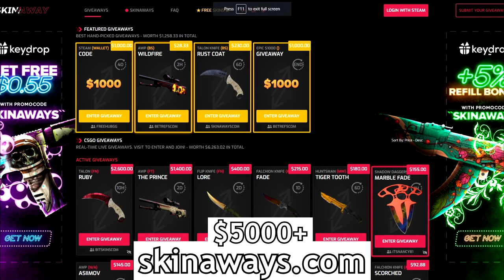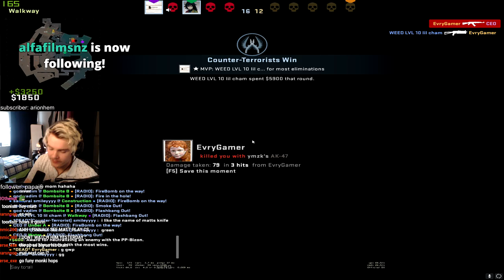PP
prrrrrrrrr prrrrrrrrrr prrrrrrrrrrrr *reload* prrrrrrrrr prrrrrrrrrrrrr